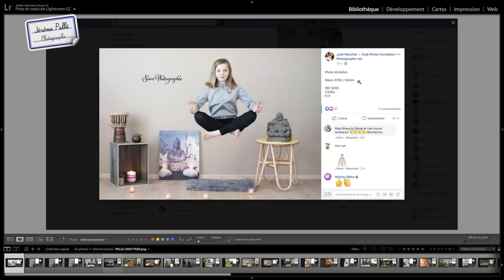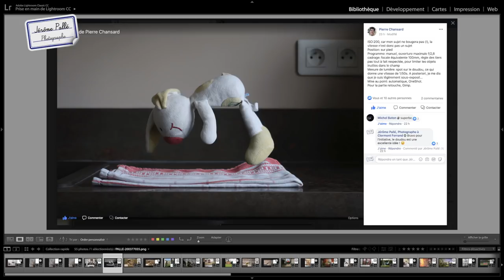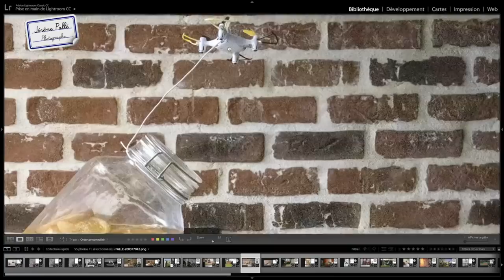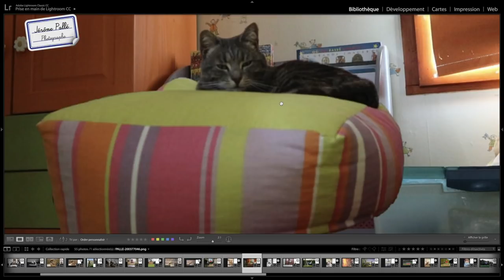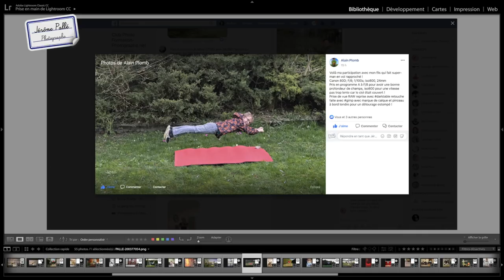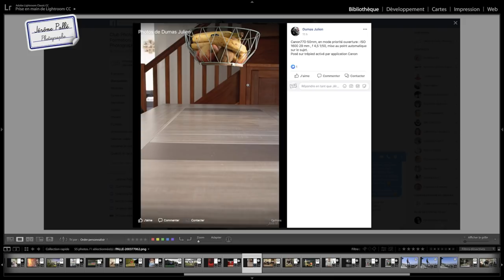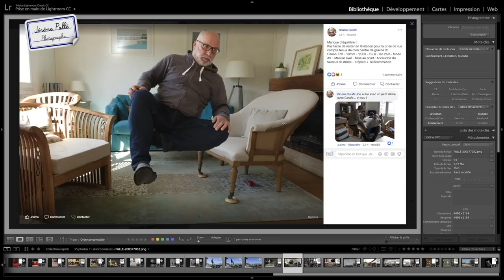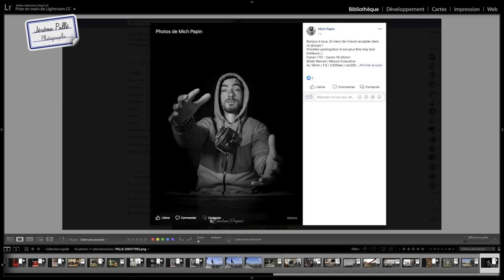Exercice photo de confinement #02 : Vos photos de lévitation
Voici la restitution de vos photos de lévitation publiées dans le groupe Facebook Club Photo Formation-Photographe 💋

MERCI A TRISTAN qui a réalisé un générique pour cet épisode. 8-)

J'ai essayé de n'oublier personne, du coup, la vidéo est un peu longue.

Si votre photo n'apparait pas ou pour ceux qui ont publié après que j'ai commencé le montage de la vidéo, je tacherai de publier vos images dans la story de la chaine ;-)

Pour les prochains exercices, Georges proposait d'ajouter un hashtag avec le numéro de l'exercice.

Proposition retenue !

Pour l'exercice #03 qui sera consacré à la photo culinaire, nous ajouterons donc ExercicePhotoConfinement03 lors des publications dans le groupe Facebook.

📘Commandez votre Mémento Photo à la FNAC ou sur Amazon